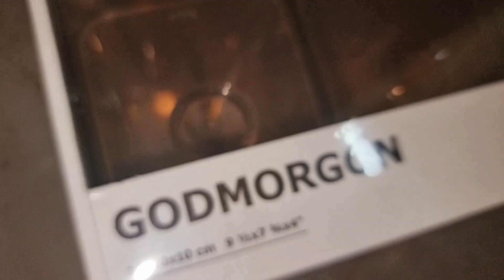NOUVEAUX MEUBLES SALLE DE BAIN 100% IKEA AVANT APRÈS ORGANISATION ET RANGEMENT IKEA bathroom tour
LESJUMEAUX1810